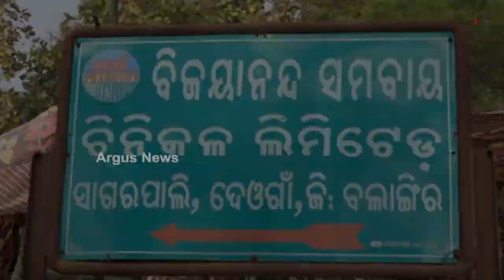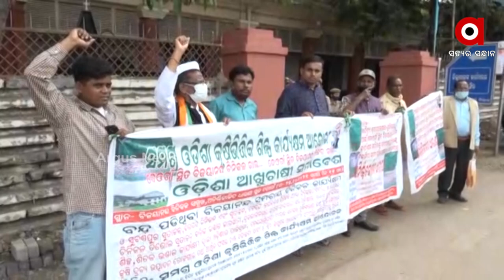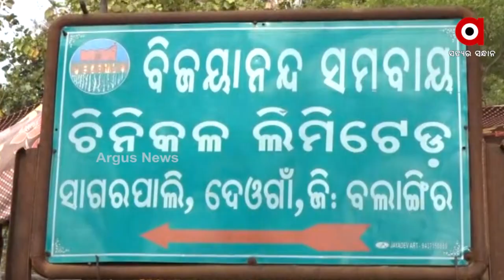କେବେ ଉଦ୍ଧାର ହେବ ଚିନି କଳ ?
ସଙ୍କଟରେ 7 ହଜାର ଆଖୁ ଚାଷୀ
ଆଖୁ ଚାଷ ହେଉଛି । ହେଲେ ମିଳୁନି ପାରିଶ୍ରାମିକ । ବଲାଙ୍ଗିର ଜିଲ୍ଲା ଦେଓଗାଁ ଆଖୁ ଚାଷୀଙ୍କୁ ପଚାରେ କିଏ ?  ବନ୍ଦ ପଡିଛି ଚିନି କଳ । ଦୀର୍ଘ ବର୍ଷ ହେଲା ଝୁଲୁଛି ତାଲା । ଯାହାକୁ ନେଇ ଚିନ୍ତାରେ ଆଖୁ ଚାଷୀ ।